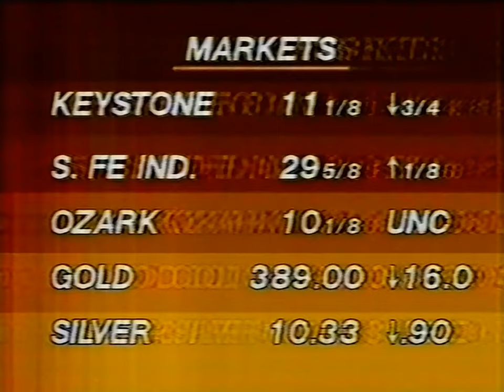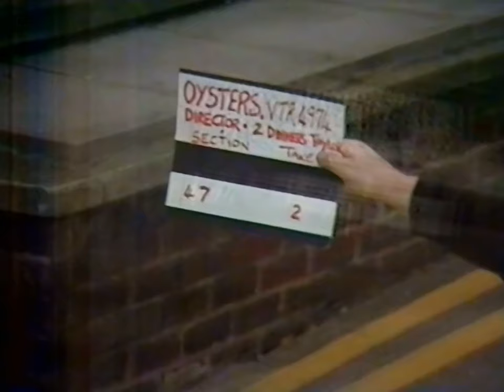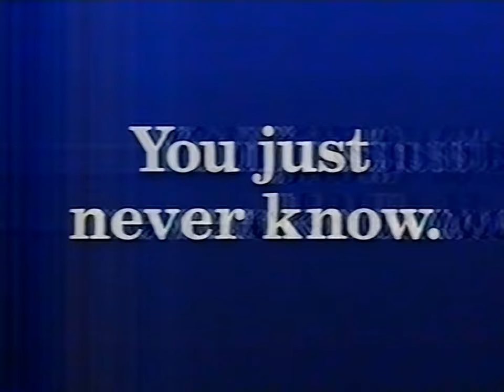Denis Norden's 4th Laughter File (1999) - FULL EPISODE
Fifty minutes' worth of funny things that have happened on TV around the world - not technically out-takes, because they were mostly either broadcast or deliberate pranks and wind-ups. Denis Norden and his clipboard are both present and correct to talk us through the fun in his inimitable style. Fair warning: contains naughty bits and wrong 'uns.

Many thanks to @David315842 for sending me this tape.